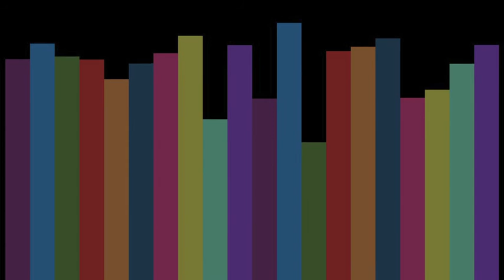Paul Woods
Mc Woodssy (freestyle 2017)